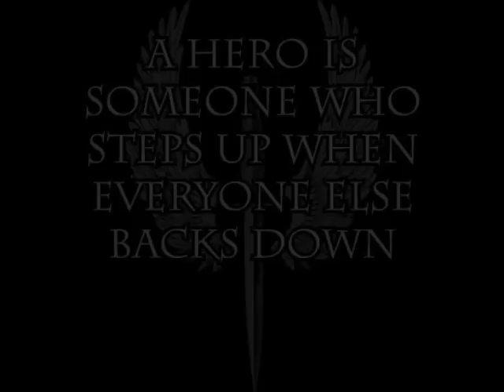BRITISH ARMY TRIBUTE II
THE BRITISH ARMED FORCES - THE BEST IN THE WORLD, FOOTAGE AND PICS OF THE BRITS KICKIN ASS IN HELMAND PROVINCE.